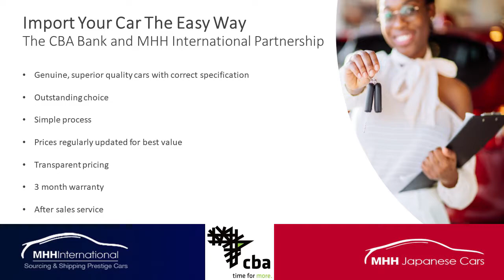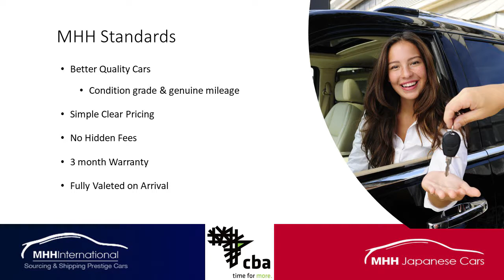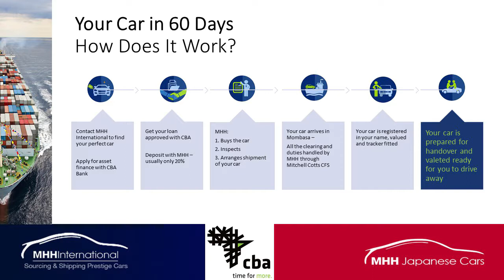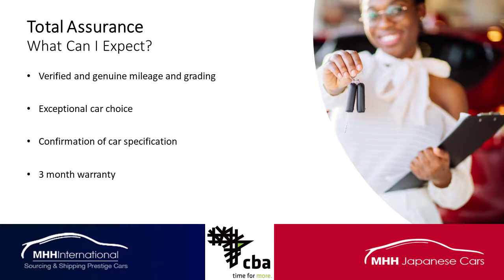Customer Presentation Video